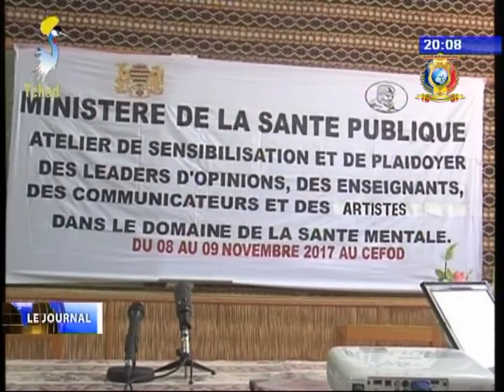INFOS TELE TCHAD DU 08 NOVEMBRE 2017 - Santé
Titres
1) Vers le renforcement de la couverture vaccinale.
2) Les différents secteurs plaident pour les malades mentaux.